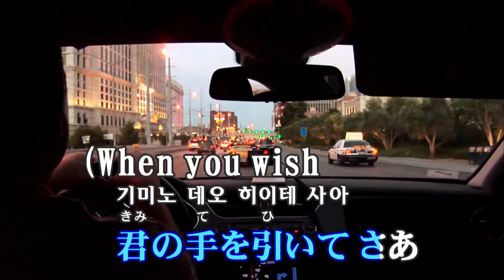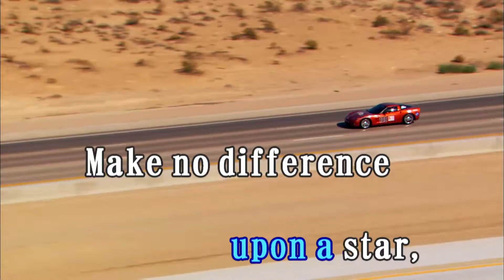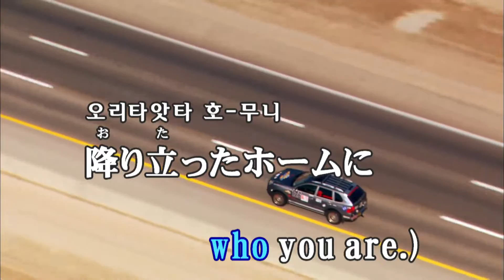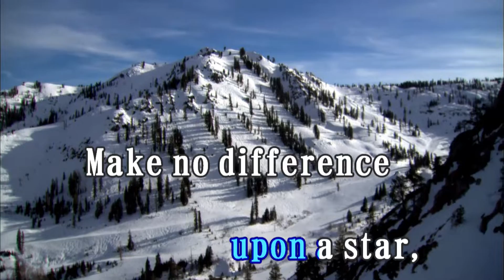レフティーモンスターP (feat.GUMI) - ホシアイ [레프티 몬스터P (feat.GUMI) - 호시아이] (KY 44070, 남자키) 노래방 カラオケ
レフティーモンスターP (feat.GUMI) - ホシアイ [레프티 몬스터P (feat.GUMI) - 호시아이]
KY KMS-K70R [Roland SC-8820]